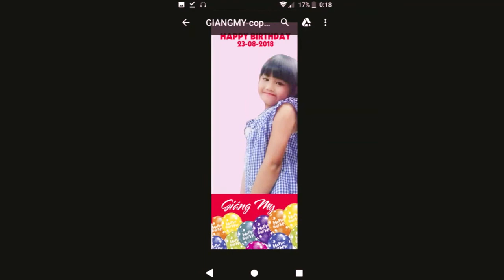Happy Birthday Xuka 23-08-18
Nhân dịp Xuka được 7 tuổi